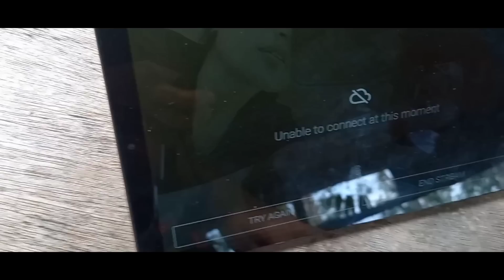Spending Mother's day in Bohol & visited @FRANZRhythm -part 1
Ang saya na nakasama ko anak ko at pamilya ko ng Mother's day. At nakabisita din tayo sa mga idolo natin lahat @FRANZRhythm at na witnessed natin ang pa raffle nila para sa kanilang mga subscribers. Ang saya ☺️